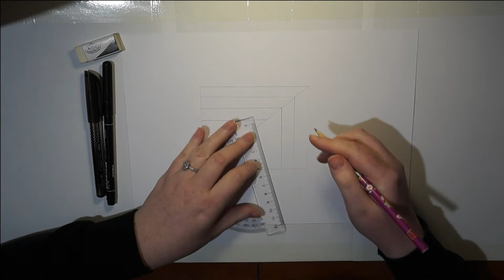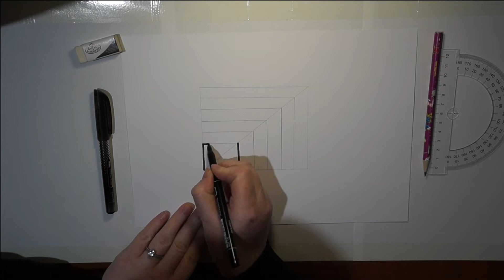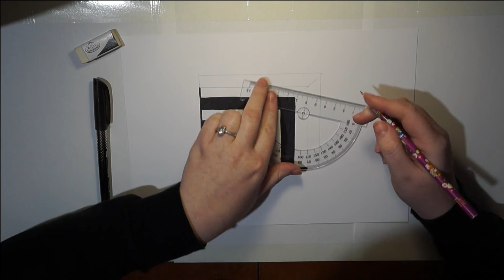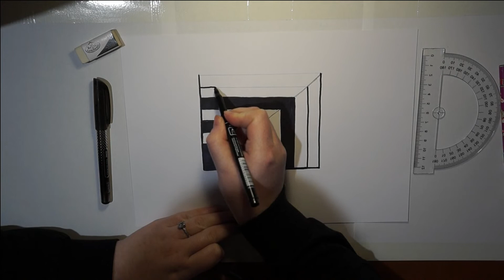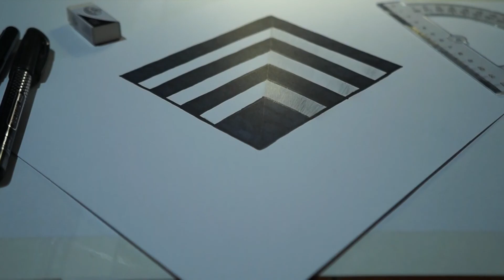How To Draw 3D Hole illusion- 3D Trick Art on paper-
welcome. Thank you for the visit. 3D Hole Drawing, very easy.

                                        Materials:
1. Paper
2. HB Graphite pencil
3. Black Centro pen
4. Ruler
5. Eraser